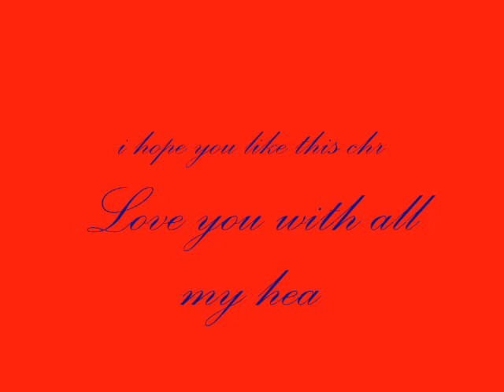to saru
Heres a video i made for saru its a tribute and its way late but here it is